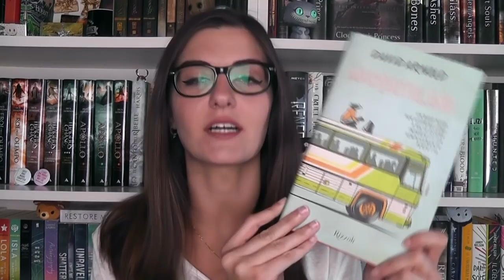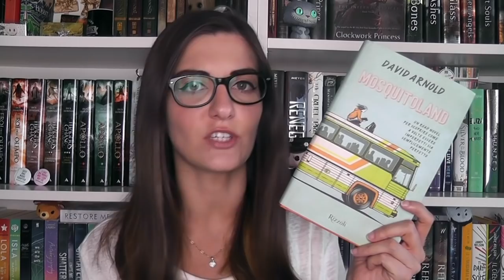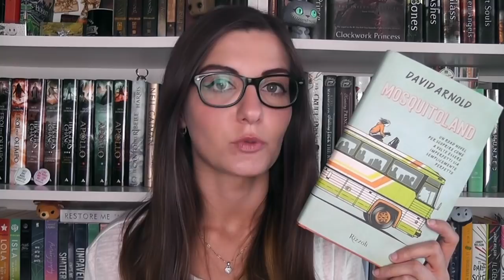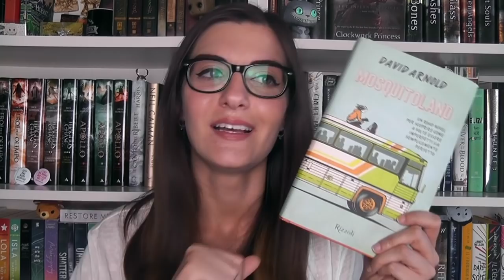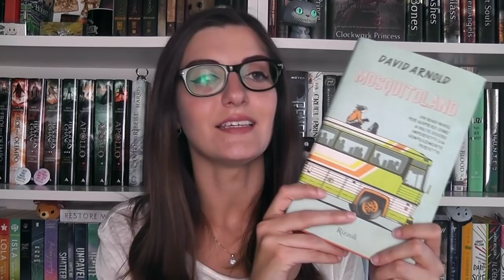Recensione: Mosquitoland di David Arnold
Link amazon

DOVE POTETE TROVARMI:
La mia WishList di Amazon